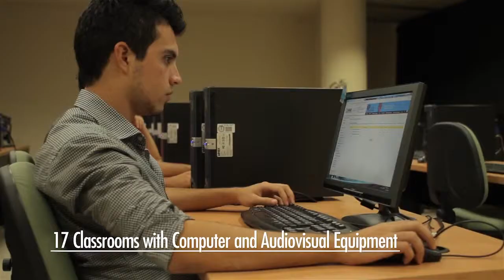Veterinary Medicine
The academic offering of the School of veterinary medicine and Zoo technics is composed of the bachelor degree in Veterinary and Zootechnics, and the master and doctoral degree in Animal Sciences.

This school is equipped with all the facilities required for research and teaching. The school is mainly located at the Agronomy Campus, where it has a specialized library, 17 classrooms, 11 laboratories, a surgery area, 2 veterinary hospitals of small species and a zootechnical area (this one is located in General Bravo, Nuevo Leon).